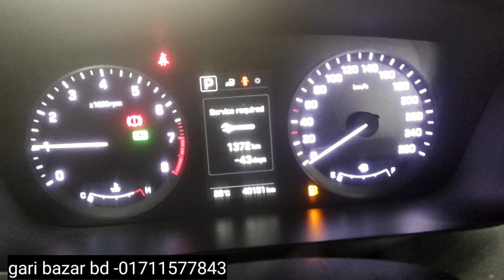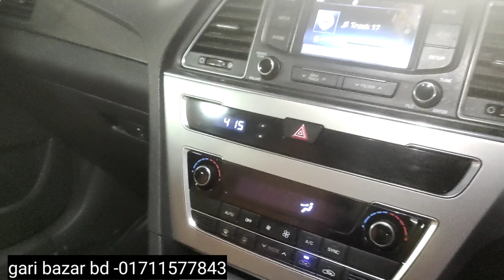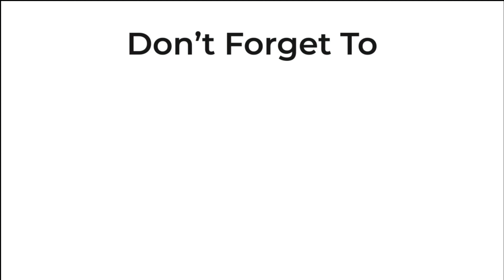ব্র্যান্ড নিউ গাড়ি | Hyundai Sonata | 2015-2016|Second hand showroom condition car | Gari Bazar BD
Price 2850000/=

Condition : First party
Manufacturer : Korean
Series: 20
Model : 2015
Registration: 2016
Mileage : 41000
Engine: DOHC 16V
Engine capacity : 2000
Transmission : All Auto.
Color : bronze
Fuel System : Octane
Options : Super fresh Fully Loaded.Interior Fresh, 2 Air Bag, , Digital Miter, Tempered Glass, Alloy Rims With FRESH Tyre, Fresh Light , , All Papers R Up
date.No any accidental history,